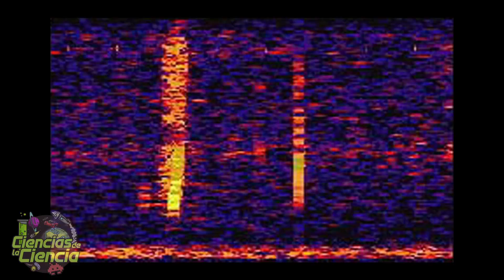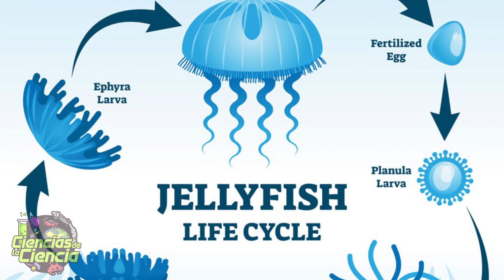7 Grandes Misterios de los Océanos y sus Profundidades (Parte 2)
Hoy te traigo la segunda parte de la lista de misterios marinos que no han sido totalmente comprendidos. ¿Quieres conocerlos?

𝓜𝓾𝓬𝓱𝓪𝓼 𝓰𝓻𝓪𝓬𝓲𝓪𝓼

𝓙𝓙 😘👌